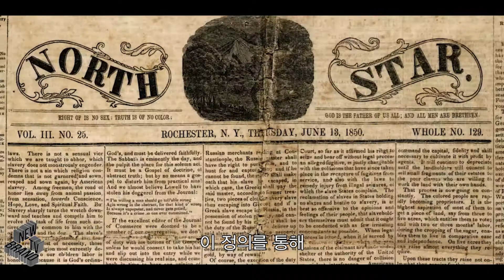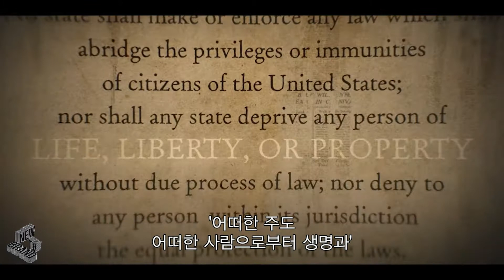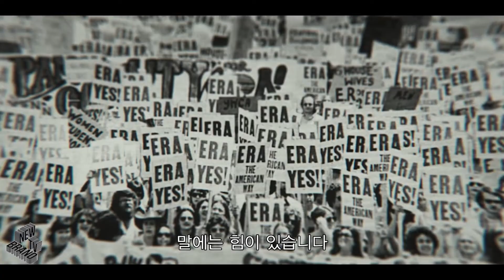넷플릭스 어멘드 미국를 위한 투쟁 예고편, Netflix Amend The fighr for america Trailer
미국에서 자유와 평등을 위한 투쟁은 어떤 길을 지나왔는가?
때로는 잔인했으나 점진적으로 진화했다.
모두가 알아야 할 역사. 윌 스미스가 수정 헌법 제14조를 안내한다.